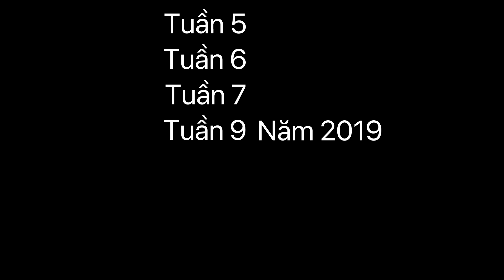Tuần 9 Năm 2019 | Weekly Observations 0919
Trong video này:
 Đặc sản?
 Đoàn xe thiết giáp
 Người vận chuyển
 Nguy hiểm chưa
 Đằng nào chẳng phải đợi
 Treo cờ đón khách
 Mấy mẹ có sợ đâu
 Phóng viên nước ngoài
 Ghi đông ngược và thêm yên trước
 Đông thế!
Phương tiện: Honda Dream II 100, Honda Vision 110
Máy quay: GoPro Hero5 Session
Phần mềm: Davinci Resolve